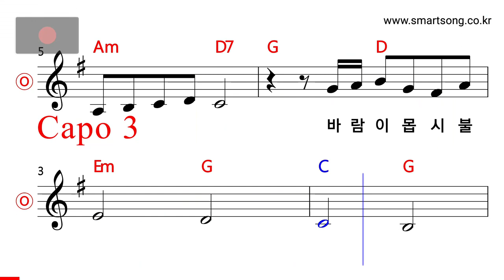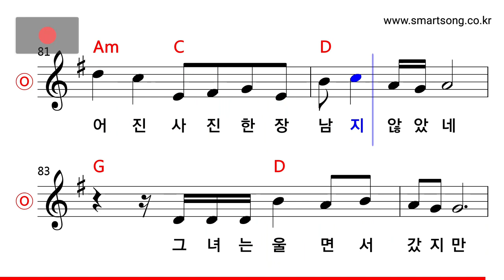김성호 - 회상 MR